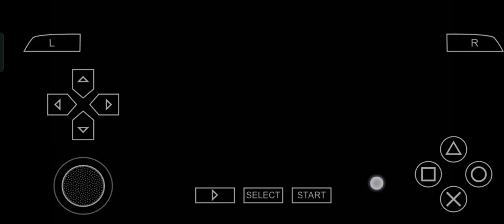Bleach Heat the Soul 7 Part 3